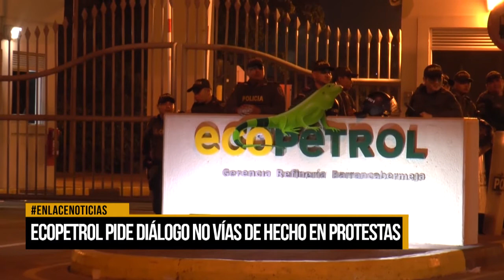Ecopetrol pide dialogo no vías de hecho en protestas